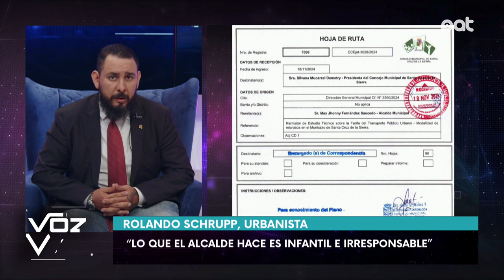Rolando Schrupp, urbanista.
En VozYVoto, Rolando Schrupp se refirió al incremento del precio del transporte público y cuestionó las acciones del alcalde sobre este tema, señalando que
"Lo que el alcalde hace es infantil e irresponsable."